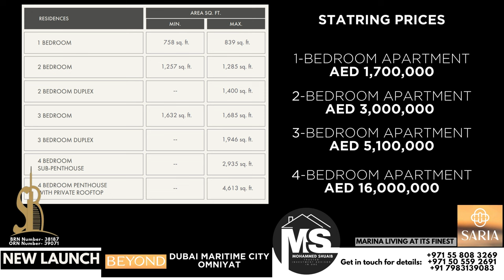LUXURIOUS LIVING Beyond Saria by Omniyat Dubai Maritime City 1-5Bedroom Residences| Dubai Properties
Beyond Saria by Omniyat at Dubai Maritime City offers a luxurious and exclusive living experience, setting a new benchmark in waterfront luxury. Starting at 1.7 million AED, this prestigious development features an exquisite collection of 1, 2, 3, and 4-bedroom apartments, alongside opulent 2, 3, and 5-bedroom duplex penthouses. Each residence is meticulously designed with elegant interiors and high-end finishes, promising a blend of sophistication and comfort.

Positioned along the iconic Jumeirah coastline, Beyond Saria offers breathtaking views of the Arabian Gulf and Dubai’s skyline. Residents can enjoy private rooftop terraces, ideal for relaxation or hosting intimate gatherings, while premium amenities further enhance the luxury lifestyle. From state-of-the-art fitness centers and infinity pools to lush landscaped gardens, every detail has been crafted to provide an unparalleled living experience.

Strategically located in Dubai Maritime City, this exclusive address is moments away from the vibrant heart of Dubai while maintaining a serene, private atmosphere. Whether you seek a tranquil waterfront retreat or the ultimate in city living, Beyond Saria promises a lifestyle of elegance, privacy, and world-class luxury.

Exclusive Features

EV Chargers
Adventure Park
7 grand Forests with Amazing Parks
Paddle Tennis Skate Park
7.5 km Wellness Track
Organic Environment
Cricket Pitch
Basketball Court

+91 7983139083